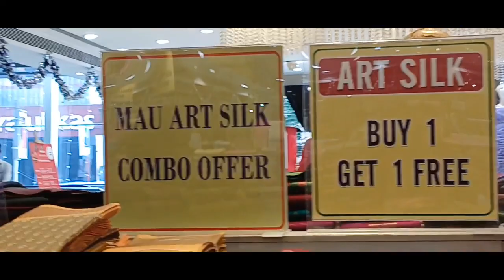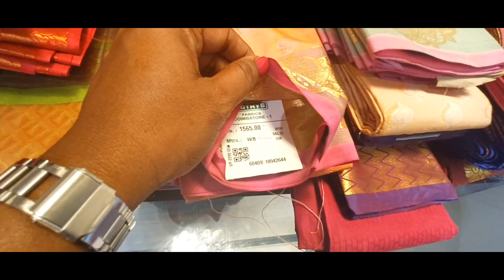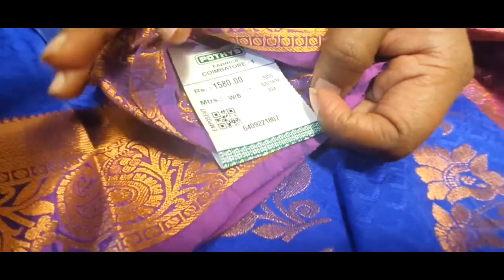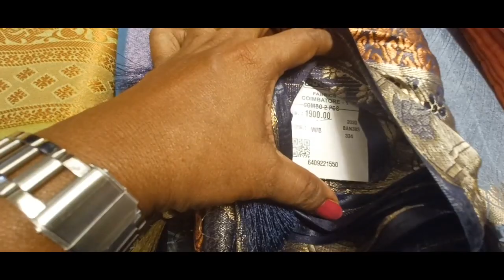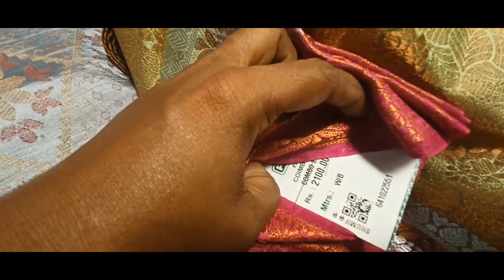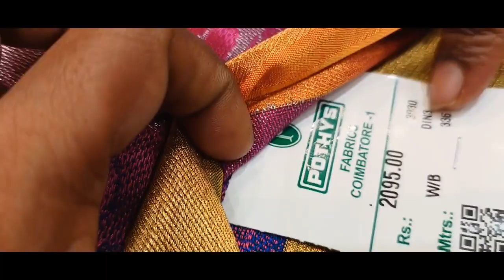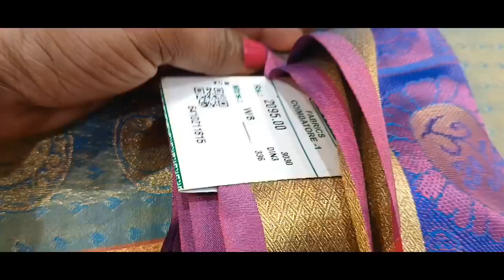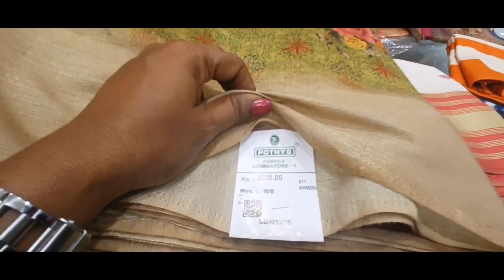pothys 1+1 combo offer tusser silk sarees art silk separate Christmas New year collection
pothys new arrival collections 1+1+1+compo sarees collections online purchase available

shop details

pothys
big bazaar street
oppanakara stree
Coimbatore

pothys offer collections
pothys copper jerry sarees
new variety Jerry collections
Christmas collections
new collections
variety of saree collections
Varanasi sarees
Banarasi sarees
subsid sarees
soft silks sarees
pure Pattu
office wear collections
regular wear sarees
joint sarees
#blue zariy sarees
copper zerry